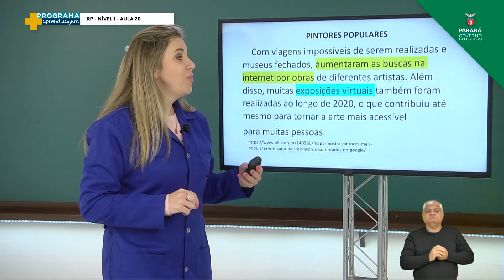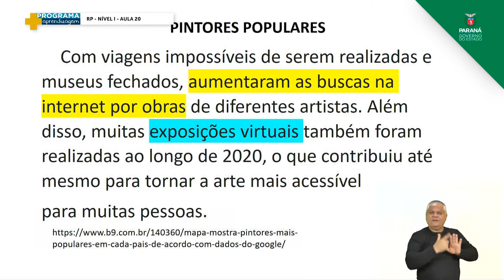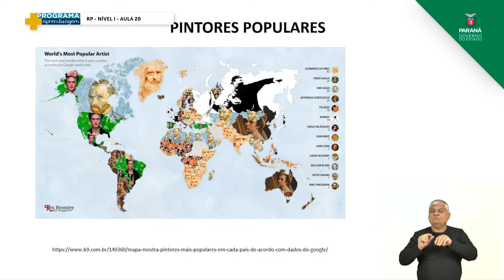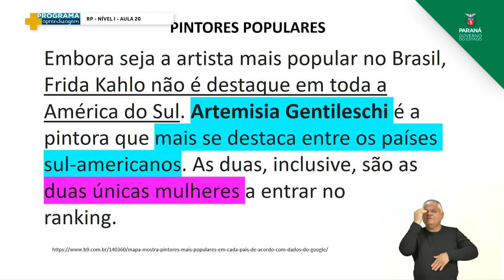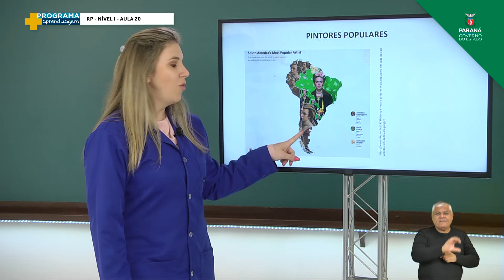2021 | Resumo da Aula | PMA | Nível 1 | Resolução de Problemas | Aula 20